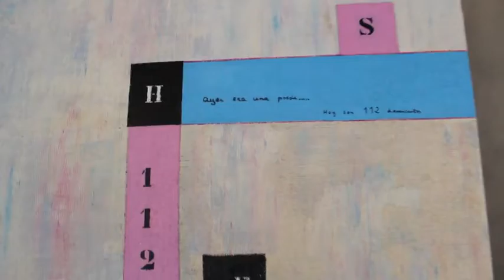JHERS expone en la Uned de Tudela Tudeocio